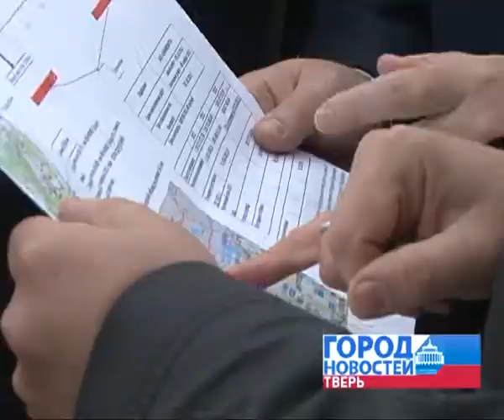Жесткий контроль работы подрядчиков